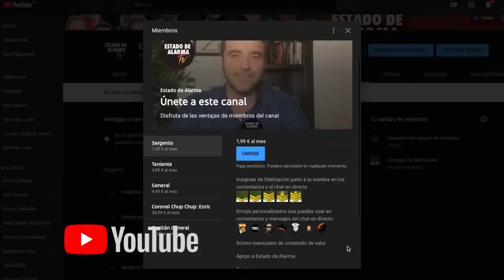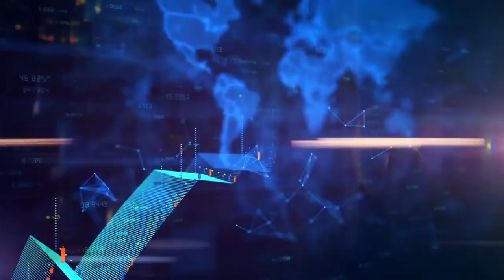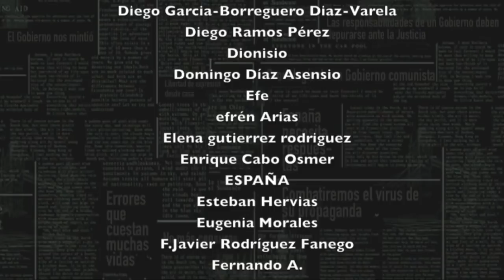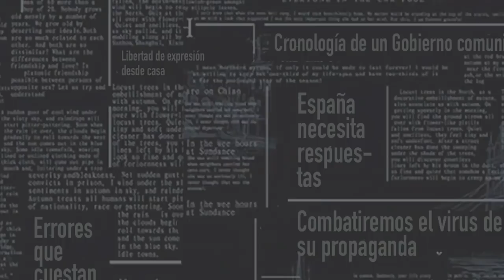¿Por qué la FISCALÍA pide MENOS CÁRCEL para un TERRORISTA de las RAMBLAS que a la MUJER de BÁRCENAS?